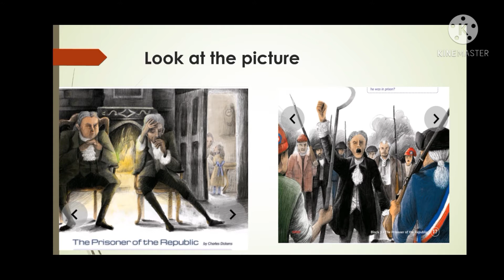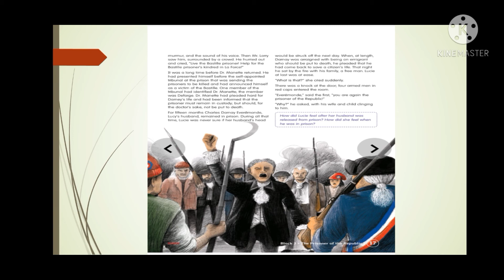The prisoner of yhe republic by Charles Dickens|grade 6| xseed.